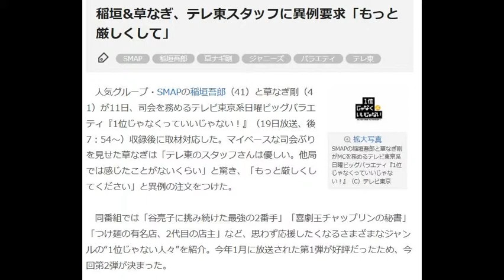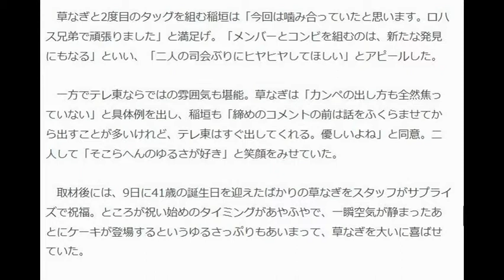稲垣&草なぎ、テレ東スタッフに異例要求「もっと厳しくして」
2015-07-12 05:00　映画.com速報

人気グループ・SMAPの稲垣吾郎（41）と草なぎ剛（41）が11日、司会を務めるテレビ東京系日曜ビッグバラエティ『1位じゃなくっていいじゃない！』（19日放送、後7：54～）収録後に取材対応した。マイペースな司会ぶりを見せた草なぎは「テレ東のスタッフさんは優しい。他局では感じたことがないくらい」と驚き、「もっと厳しくしてください」と異例の注文をつけた。